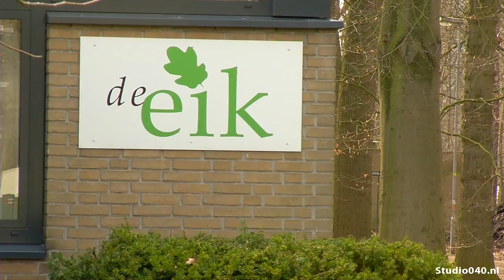NL doet weekend is begonnen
Honderden vrijwilligers zijn dit weekend in Eindhoven volop aan de slag met 80 klussen voor NL Doet.

De klussen varieren van het opfleuren van betonbakken bij buurthuis De Dommel in de Bennekel tot het maken van het composttoilet in voedselbos De Wielewaal en van een middagje uit met bewoners van verzorgingshuis De Passaat tot het opknappen van buurtmoestuin OesMoes in de Meidoornstraat.